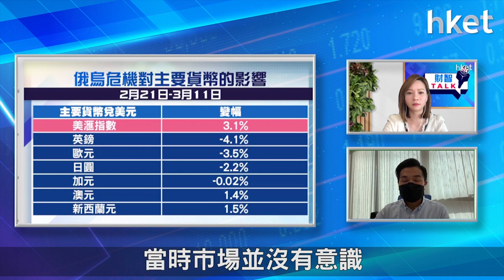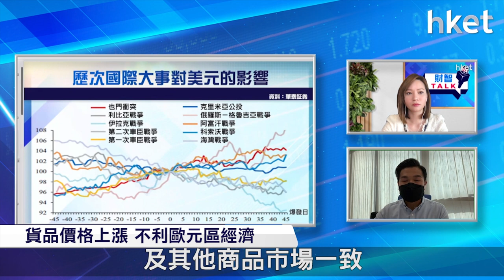【ET財智Talk】俄烏局勢不利歐元 美元成避險貨幣？（2022年3月15日）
俄羅斯烏克蘭局勢左右環球金融市場，會否美聯儲收水加息步伐？美元能否成為避險貨幣之選？《ET財智TALK》請來資深外滙評論員陳健豪，分析俄烏局勢對商品走勢影響，分享在波動市況下有哪個貨幣有望跑贏。